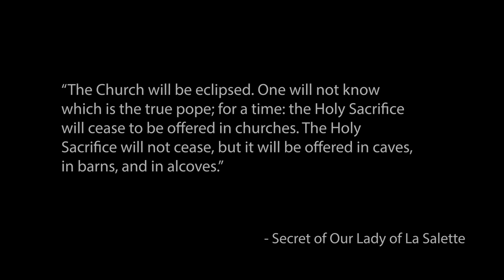OUR LADY of LA SALETTE: “I will fight for you!”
“Rome will lose the Faith, and become the seat of the Antichrist,” she warned. “But I will fight for the Children of Light.”

On June 1, 2023 some fifty American traditional Catholics made a pilgrimage to La Salette, France, to publicly stand with the Mother of God against those who are trying to uncrown Christ the King and abolish the faith of our fathers.

Kneeling on a mountaintop high above the clouds in the French Alps, and using a prayer composed for the occasion by Archbishop Carlo Maria Vigano, they consecrated themselves, their families, and their country to Our Lady of La Salette.

Narrated by Michael J. Matt, this short video explains why some of the most powerful men in the Catholic Church have made every effort to cancel Our Lady of La Salette, bury her dire warnings, and undermine what happened here. Why? Watch and see.